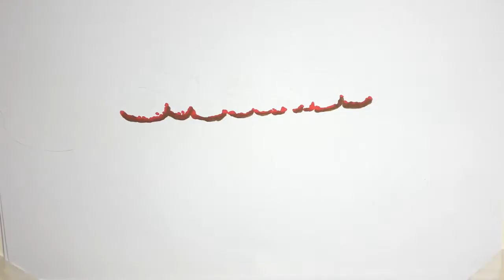Ξέχνα το party dress η Victoria Beckham σου δείχνει το ρούχο του ρεβεγιόν!